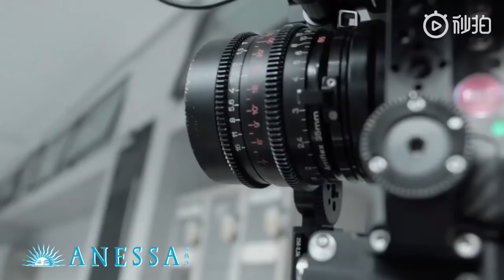Vương Tuấn Khải - Hậu trường quảng cáo 安熱沙ANESSA 🎬